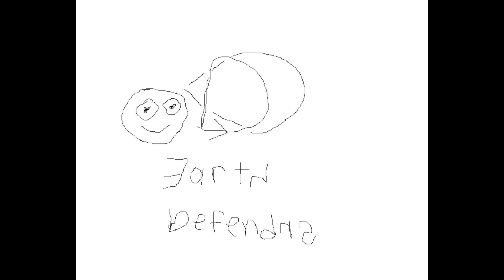The Heroic Earth Defenders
A video tribute to the Earth Defender faction in Godzilla unleashed.